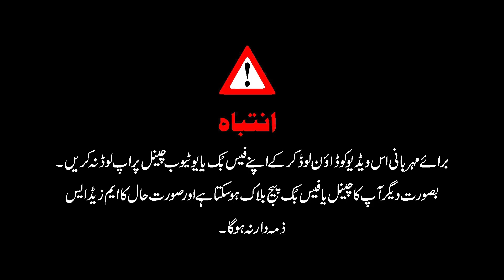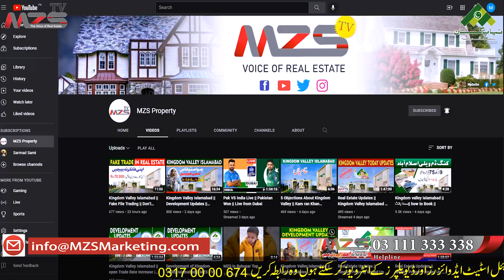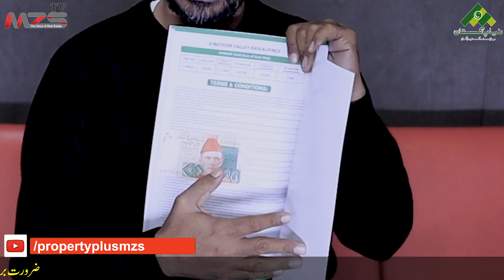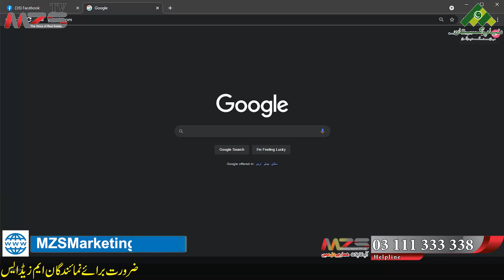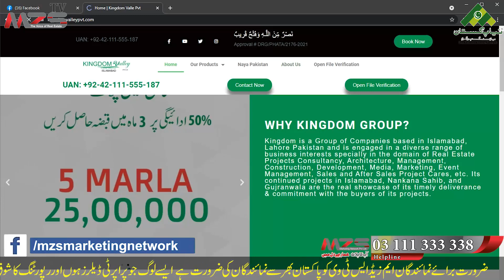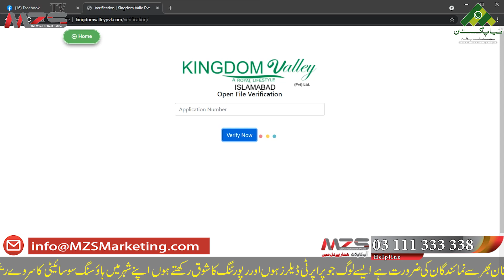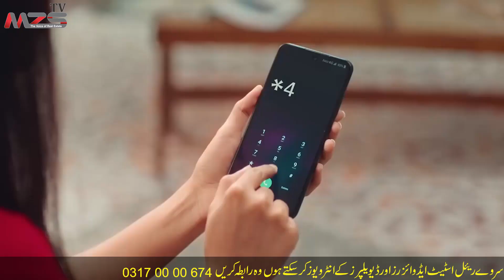Kingdom Valley Islamabad || File Verification || Zubair Bashir || MZS TV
WHY KINGDOM VALLEY
Kingdom Valley Is a combination of all residential and commercial needs where we find Residential Plots, Commercial  Plots, Farmhouses, Apartments, Heights and villas which includes Investment, Resale and for living.

A way from society salient features, main catching point is its location which is on CPEC Route, Cadet College, Chakri Interchange (Lahore-Islamabad Motorway M2), Islamabad Airport, Rawalpindi-Islamabad Ring Road, Aerotropolis Zone (Business Hub) and Kheri Murat National Park.

A dedicated team of professionals in every area either Marketing, Operations, Customer Care, Sales and engineering is ready to serve you exceptionally.Kingdom Valley always committed to its clients with its best and available services at a Real time.

MISSION
To provide an outstanding level of service and expertise in the real estate market that is innovative and ambitious. We are dedicated to the highest standards, systems and performance necessary to fulfill all of your real estate dreams.

VISION
To become the leading real estate company in Pakistan providing world class real estate services that meet our clients needs at all times.
Our Video Policies
All Of These Videos Were Uploaded By Agreements Of MZS Family and no one can use our videos
This Is An Official Channel Of MZS Marketing Of Real Estate.
If We See Our Videos Are Presents On An Other Channel.